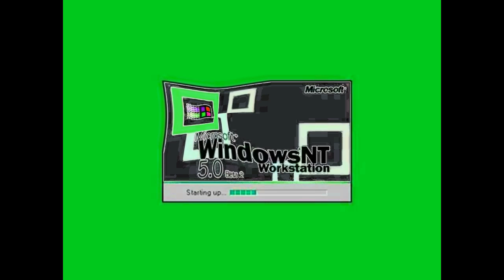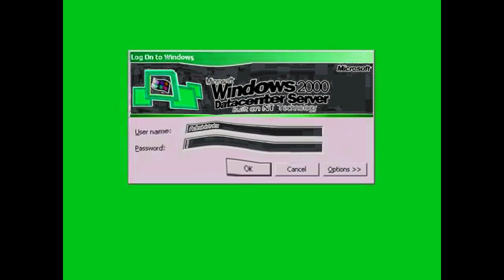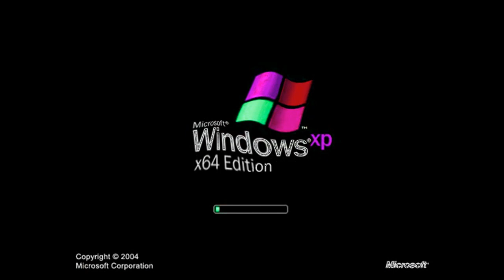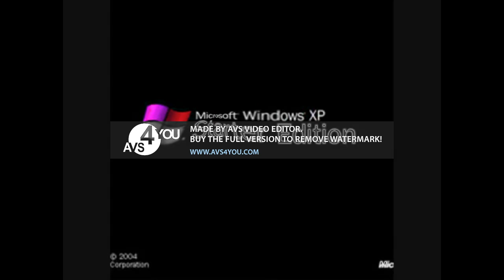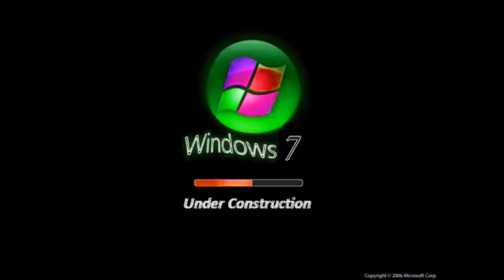(REQUESTED) Windows Startup and Shutdown Sounds Updated in G-Major 992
Requested by LizzieTheWindows7ObjectThingy6000